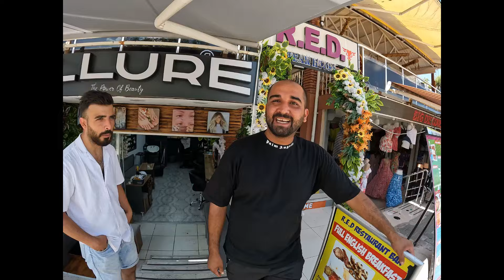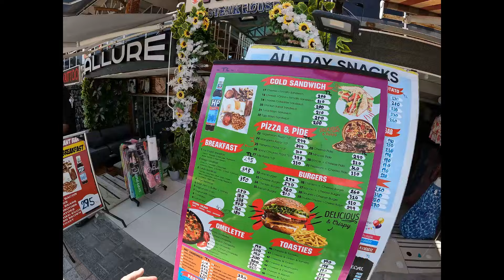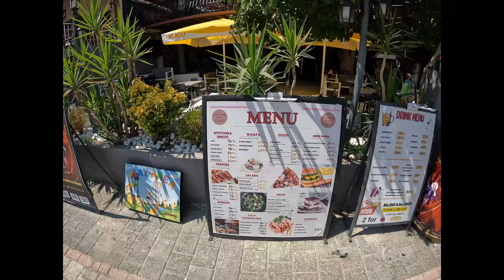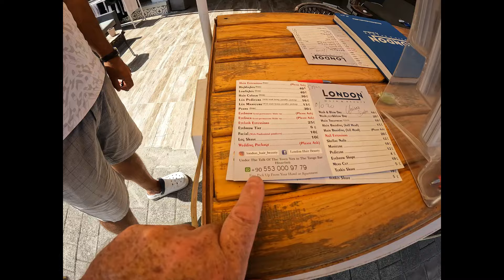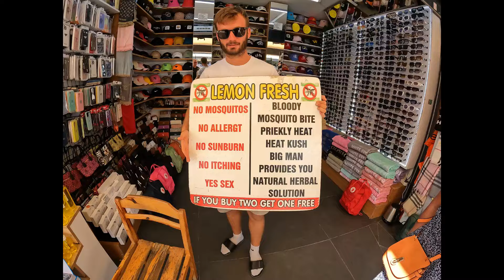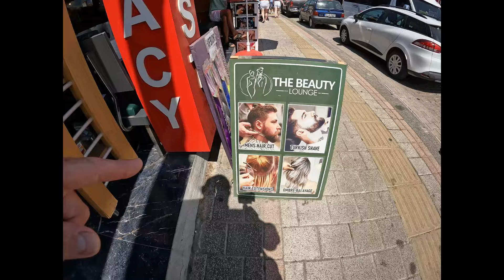Turkiye Hisaronu walking Aug 2024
Welcome to The Gas Guy YouTube Channel – From Engineer to Explorer!

Hey there! I’m thrilled to have you here on my channel, where you’ll get an exclusive front-row seat to my journey as a travel vlogger. What started as a simple career in gas heating has taken an exciting twist, and now, I’m exploring some of the most beautiful and fascinating places on Earth. If you're curious about travel, culture, food, nightlife, and the spirit of adventure, you're in the right place.

From Gas Heating Engineer to World Traveler – My Story

A few years ago, I worked as a gas heating engineer, focusing on the technical side of things. Life was stable, but something was missing – the thrill of discovery and the desire to explore beyond the usual. After many years of working with heating systems, I realized I was burning with the passion to travel and explore the world. This realization led me to make a bold decision: to turn my passion into a profession by becoming a full-time travel vlogger.

The transition wasn’t easy – from the security of a steady job to the unpredictability of life on the road. But there’s something about adventure, something that sparks inspiration in the soul, that made the leap worth it. Through travel, I’ve been able to meet incredible people, discover amazing cultures, and learn about the diverse landscapes and traditions that shape our world. And now, I want to share those experiences with YOU!

Exploring Hisaronu, Oludeniz, and Fethiye

I began my journey right here in the heart of Turkey, exploring the beautiful regions of Hisaronu, Oludeniz, and Fethiye. These places are well-known for their breathtaking landscapes, vibrant nightlife, and rich history. Whether it's wandering the local markets, finding hidden gems in the mountains, or enjoying the nightlife at lively bars, there’s something magical about these regions that draws travelers from all over the globe.

My early vlogs capture the unique vibe of this part of Turkey. You’ll find me visiting local shops, chatting with the owners, sampling Turkish cuisine, and of course, soaking in the stunning views of the Mediterranean. It’s an area that holds a special place in my heart, and I can’t wait to share more of its beauty with you.

Expanding Beyond Turkey – The World Awaits

While Turkey’s coast has been my home base, my passion for travel doesn’t stop here. As my channel grows, so does my ambition. My next goal is to expand my vlogging adventures worldwide, bringing you along as I visit new countries, cities, and cultures. I’m planning to travel to some of the most iconic destinations around the globe, including Thailand, Spain, France, Germany, Vietnam, Holland, Scotland, Ireland, and England, with plenty of surprises in between.

But it's not just about checking off countries from a list. For me, it’s about finding the hidden spots that most tourists miss. It’s about connecting with locals and understanding what life is truly like in different corners of the world. Whether I’m tasting street food in Vietnam, wandering the streets of Paris, or discovering the natural wonders of Thailand, my goal is to show you the authentic, unscripted side of travel.

What You Can Expect from My Channel

My channel is all about variety and adventure, so here’s what you can look forward to:

Local Experiences: From traditional shops to lively bars, I’ll take you to the heart of each place I visit. You’ll meet the people who bring these locations to life, whether it’s a local vendor in Fethiye or a street food chef in Bangkok.

Stunning Scenery: The world is full of natural beauty, and I’m here to capture it for you. Whether it’s the turquoise waters of Oludeniz, the towering peaks of the Scottish Highlands, or the vibrant streets of Hanoi, my vlogs will bring you up close and personal with some of the most stunning sights on Earth.

Food Adventures: One of the best parts of traveling is trying new food. From local delicacies to famous street eats, I’ll give you a taste of the world’s cuisine. Expect everything from Turkish kebabs and German sausages to Thai street food and French pastries!

Travel Tips and Insights: As I journey through these countries, I’ll share my tips and insights to help you plan your own adventures. From budget travel hacks to must-see attractions and hidden gems, I want to make your travels smoother and more enjoyable.

Personal Growth and Inspiration: My journey isn’t just about traveling to new places; it’s about personal growth, learning, and stepping out of my comfort zone. I want to inspire you to do the same. If you’ve ever dreamed of traveling the world or making a major life change, I hope my story shows you that it’s possible.